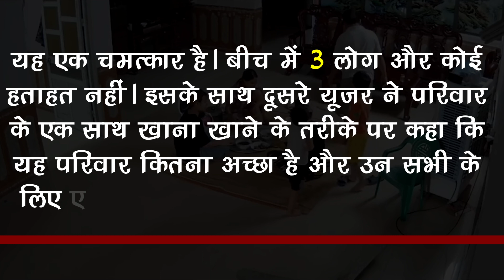Viral Video : पूरा परिवार एक साथ बैठकर खा रहा था खाना, अचानक भरभरा कर गिरा सीलिंग फैन !!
The Whole Family Was Eating Food Together, Suddenly The Ceiling Fan Collapsed | Latest News And Updates